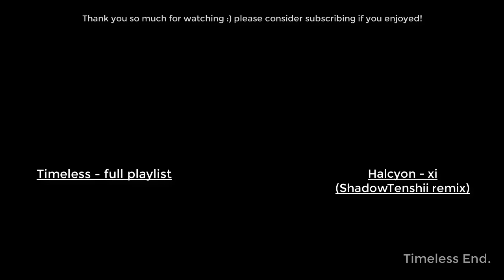VI - Time Last【ShadowTenshii】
Chapter VI - Coda

Tenshii's eyes widened slightly at the familiar features beneath Shadow's hood.
"You're... me. How cliché."

Shadow tilted their head in correction. "Kind of, not quite -- more like a part or aspect of you, to be honest, instead of some interdimensional time traveler sort."

Tenshii frowned a little in confusion. "What part of me?"

"I am the Timekeeper of your past, present, and future."

"...still cliché."

Shadow laughed.

Tenshii looked out at the unfamiliar surroundings. The land was quite barren but covered with snow, somewhat reminiscent of where she'd visited in the past. "I still don't get how we got here, but I'd really rather not take that same path again."

Shadow nodded sagely in understanding. "It was a long and harrowing process that you can look back on, but not something you have to revisit."

Shadow snickered a little at Tenshii's awkwardness. "It's time for this chapter to end and for you to move forward into the next part of your journey," they replied, gesturing towards the expanse in front of them.

"But there is no Path ahead?" Tenshii stated aloud to herself. The snow, while falling invitationally, covered any prior trodden routes by previous travellers. "Is it really okay to stray off into the unknown on my own now?"

"Isn't that what you've been doing this past while on your quest?" Shadow shot back deftly. "Experimenting, making new memories, traveling through different worlds with only your staff as a guide -- and even then, it's really like Dumbo's feather, because that was all you.

"Don't be afraid of the Pathless way, Tenshii -- and no matter what life throws at you, I'll always be with you to keep your Time for you."

Tenshii stilled, pondering the words. "Truly?"

Shadow snorted. "I couldn't lie to you even if I wanted to, mate."

Tenshii laughed and let out a long breath, eyes blinking open in resolute determination. "Together, then?" Tenshii asked, grasping her staff firmly and stretching out her other hand towards Shadow.

Shadow smiled, took Tenshii's hand, and disappeared.

"Let's go."

Thus here I stray, unafraid of the Pathless way.

Free to explore,
free of expectant ties,
free of Time.

I bring to you my journey,
I bring to you my growth,
I bring to you my world.

I, who stand proudly here as

ShadowTenshii シャドー天使ぃ

Timeless End.

"Time Last"
key: F# minor, G# minor, A minor
time: 4/4

subs: 4598

Chapter VI - Coda - (here)